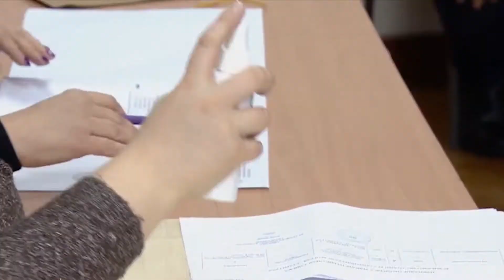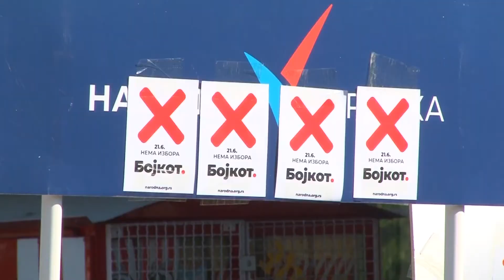Vuk Jeremić - Izbora će biti jer u parlamentu nema opozicije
Vuk Jeremić, predsednik Narodne stranke, rekao je da očekuje raspisivanje prevremenih parlamentarnih izbora sa drugačijim izbornim uslovima, kako bi i opozicija koja je bojkotovala prethodne izbore, ovoga puta na njima učestvovala.